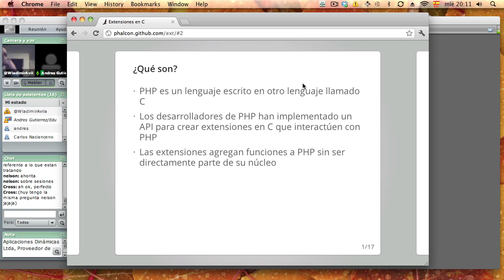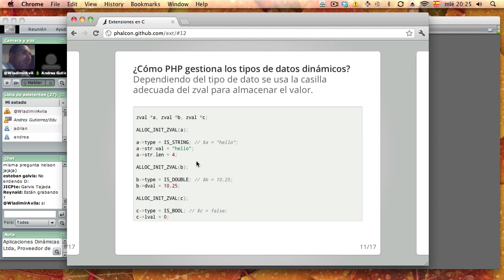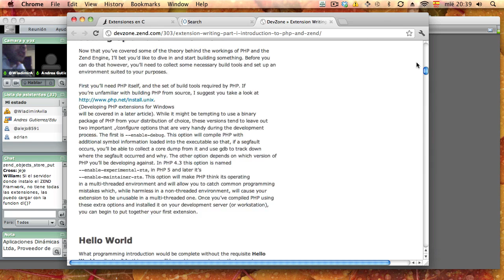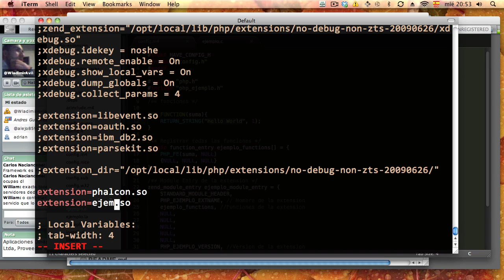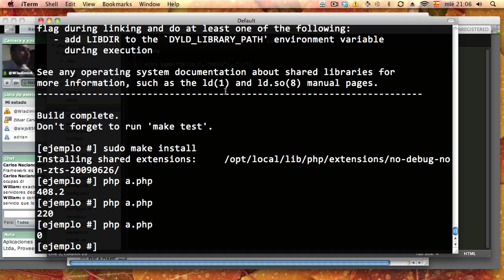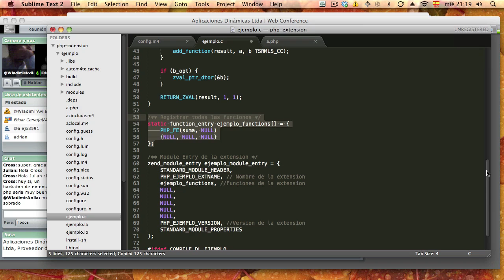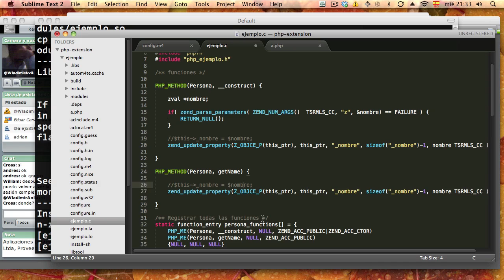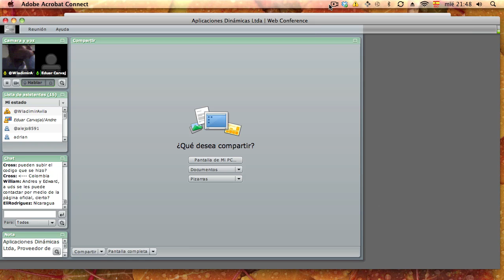RelampagoPHP - Extensiones en C para PHP 31/05/2012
Sesión de Relampago PHP de PHPColombia. Haciendo una introducción a la creación de extensiones en C para PHP.